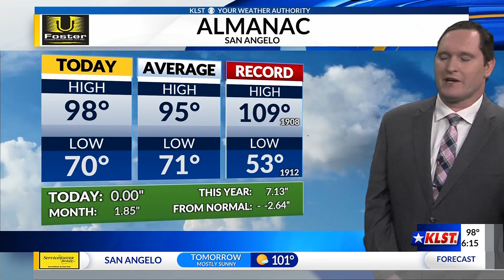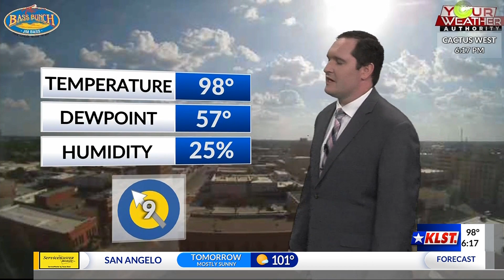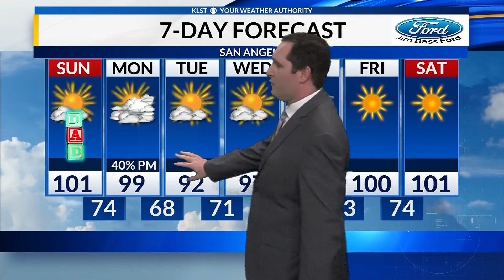KLST Evening Forecast: Saturday June 19th